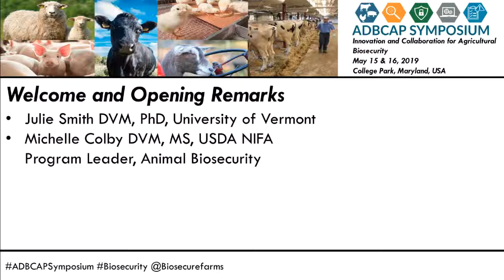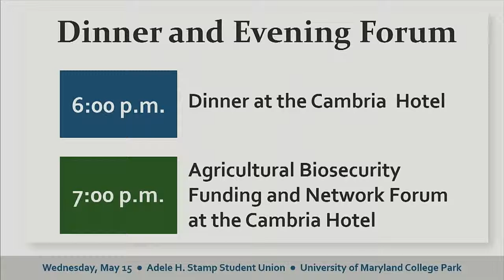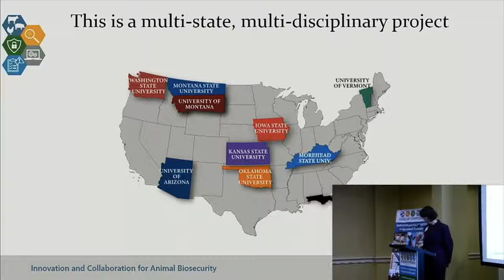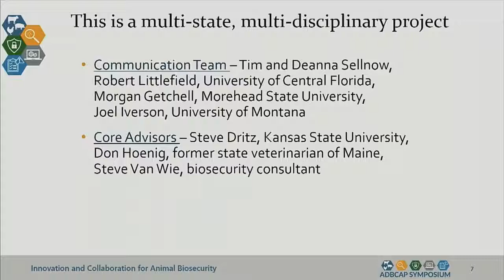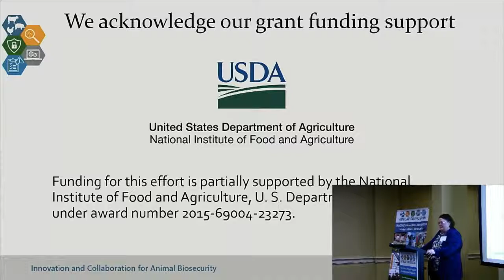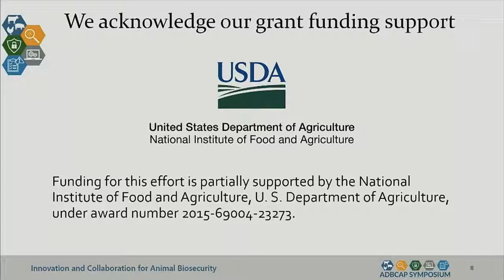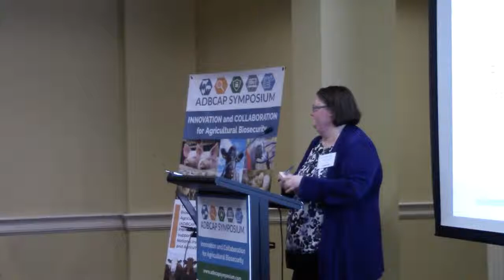Dr. Julie Smith and Dr. Michelle Colby - Welcome and Opening remarks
Welcome and Opening remarks - Julie Smith DVM, Ph.D., University of Vermont; Michelle Colby, DVM, MS, USDA NIFA Program Leader, Animal Biosecurity, From the 2019 ADBCAP Symposium, May 15 - 16, 2019, College Park, MD, USA.